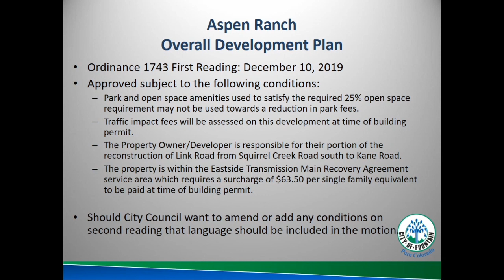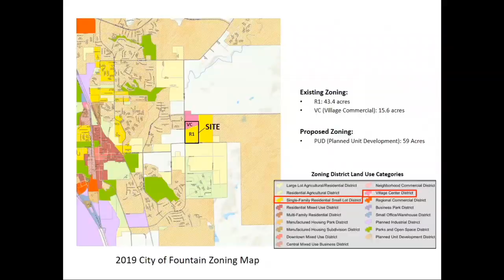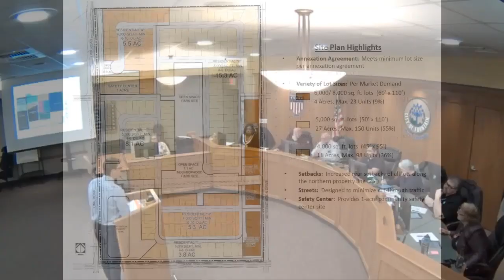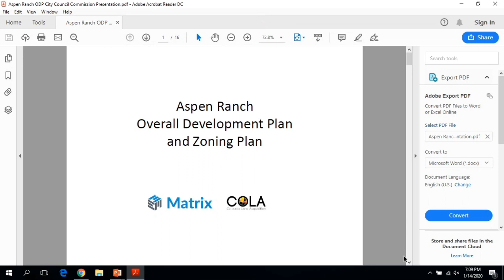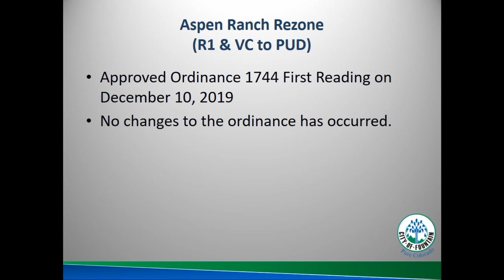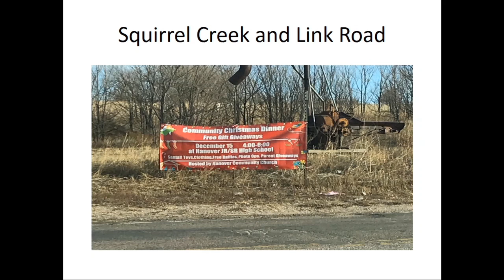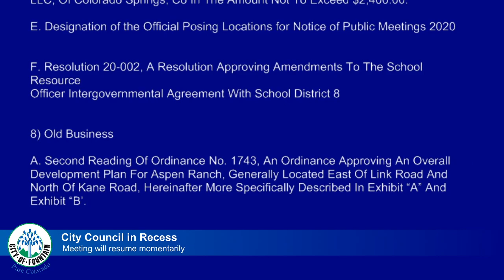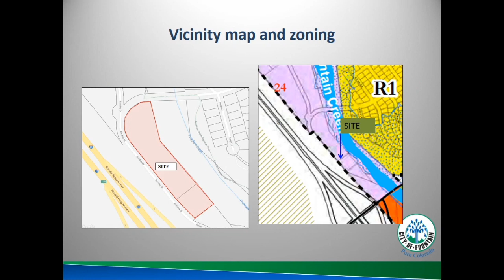City of Fountain City Council Meeting January 14, 2020